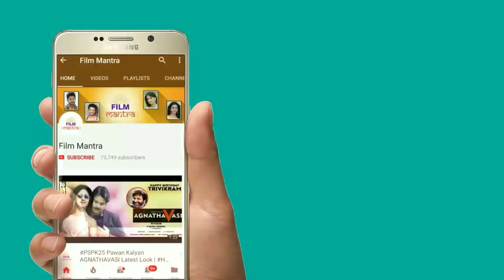Pawan Kalyan Vs Jr.NTR Five(5) Times Box Office War | Film Mantra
Pawan Kalyan Vs Jr.NTR 5Times Box Office War | Film Mantra